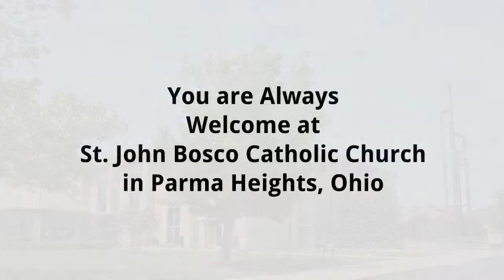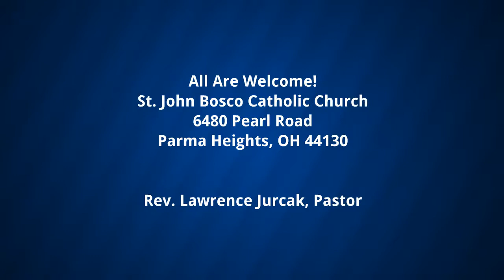Welcome to St. John Bosco Parish!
You are always welcome at St. John Bosco Parish in Parma Heights, Ohio.